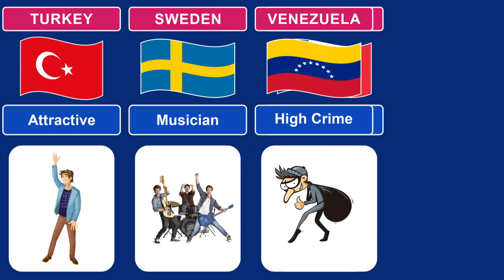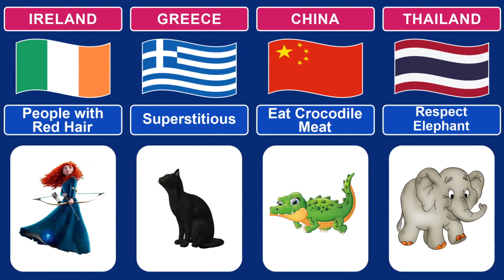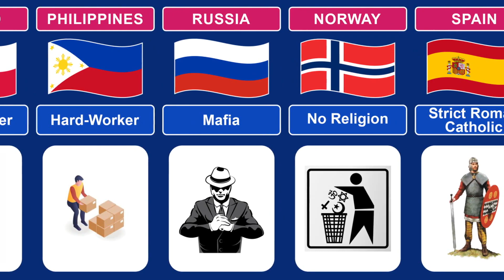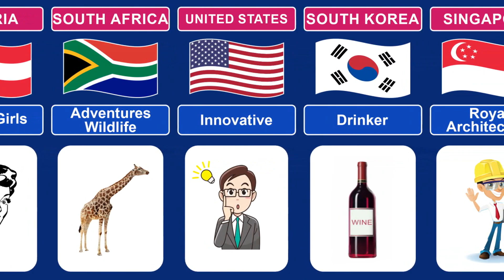What Other People Think About Different Countries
In this video, we made a list of What Other People Think About Different Countries
🤔How I create a video:
First of all, I come up with a topic. Then I collect the information from statistical sites, forums, discussions in various communities. Then by using softwires like Adobe Illustrator, Photoshop, Edius8 and, I Create the video.
All the videos are created by me. Copying without permission - prohibited
BEAUTIFUL WOMEN from UKRAINE
MUSICIAN from SWEDEN
SIMILAR TO INDIA from BANGLADESH
DARK BEAUTIFUL WOMEN from BRAZIL
BRAVE from IRAN
SUPERSTITIOS from GREECE
CLEANLINESS from JAPAN
COCA-COLA LOVER from MEXICO
FAMOUS DUE TO CR7 from PORTUGAL
CRAZY ABOUT LORD from NEW ZEALAND
HIGH CRIME from VENEZUELA
EAT CROCODILE MEAT from CHINA
CRUELTY from ISRAEL
DICTATORSHIP from SAUDI ARABIA
ATTRACTIVE from TURKEY
RESPECT ELEPHANT from THAILAND
HAND EMBROIDERS from VIETNAM
FLIRTING GIRLS from AUSTRIA
FOOTBALLER from ARGENTINA
FRIENDLY from INDONESIA
GAMBLER from AUSTRALIA
ADVENTURES WILDLIFE from SOUTH AFRICA
HAPPY from INDIA
HARD-WORKER from PHILIPPINES
SMART from PAKISTAN
KING from UK
PEOPLE WITH RED HAIR from IRELAND
MAFIA from RUSSIA
EDUCATED from DENMARK
NO RELIGION from NORWAY
PAINTER from NEHTERLAND
PIZZA LOVER from ITALY
POOR from BURUNDI
STRICT ROMAN CATHOLIC from SPAIN
RUDE PEOPLE from FRANCE
INNOVATIVE from UNITED STATE
SPIRTUAL from BHUTAN
VODKA LOVER from POLAND
DEMOCRATIC COUNTRY from CANADA
DRINKER from SOUTH KOREA
OLD FASHION from EGYPT
ROYAL ARCHITECTURE from SINGAPORE
NICE from MALAYSIA